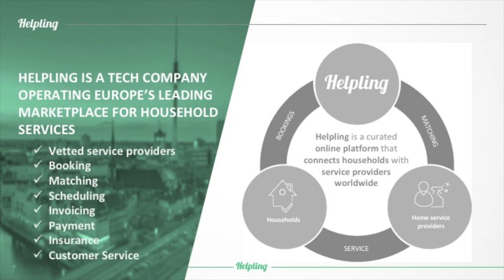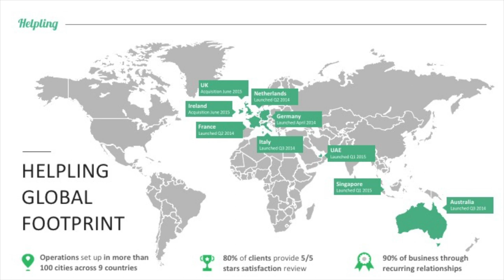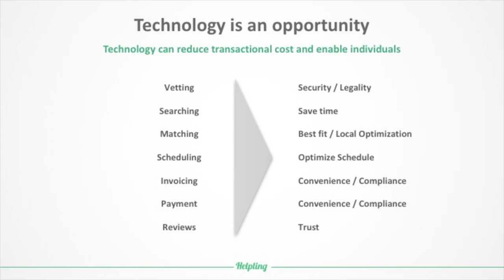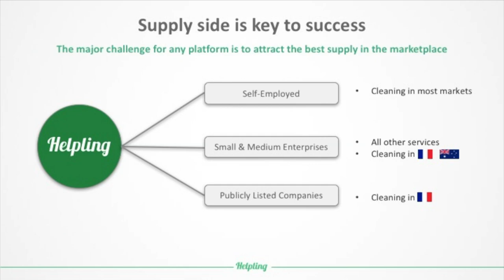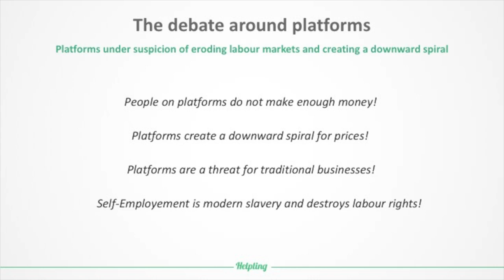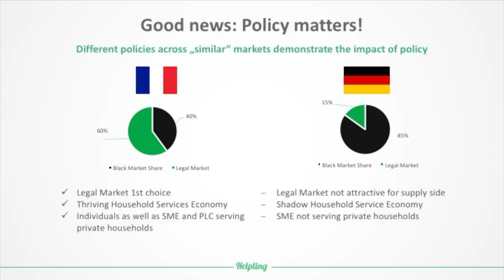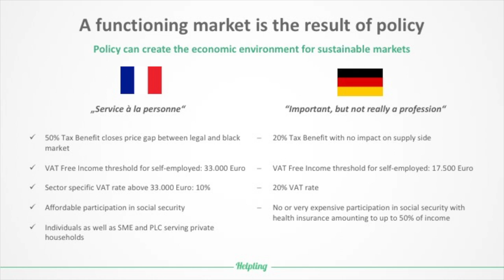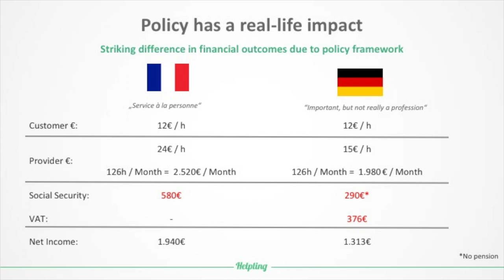Opportunities and debate on local services platforms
Keynote by Benedikt Franke, co-founder of Helpling, at the conference 'Reshaping Work in the Platform Economy'.  In this keynote he shares his thoughts and experiences based on the 'Helpling' case on:

a) technology as an opportunity
b) the debate
c) policy matters

About Benjamin:

Benedikt Franke, born in 1983, is one of the Co-Founders of Helpling. He is responsible for marketing, finance and human resources. Benedikt holds a B.A. in Philosophy & Economics as well as a Master in Business from ESCP Europe. He started his career as an associate at the Boston Consulting Group in Hamburg, before he joined Rocket Internet in 2009 in Business Development and as Head of Human Resources. During that time, he had the opportunity to launch MyCityDeal (now Groupon) in London as the company's COO and work closely with several startups of the Rocket Internet Portfolio. In 2010, Benedikt co-founded his first company with his long time friend and business partner Philip Huffmann. The Latin American Media Group is a content and advertising network in the premium lifestyle space across Latin America. Benedikt supports various startups as an angel investor. Benedikt grew up in Cologne and has lived and worked in various parts of the world; in cities such as Paris, London and Sao Paulo. He speaks German, English, French and Portuguese.